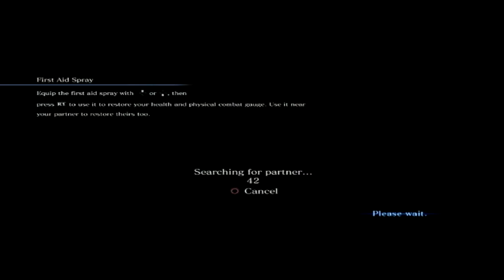Resident Evil 6 Walkthrough Episode 11 [PS3 - No Commentary]